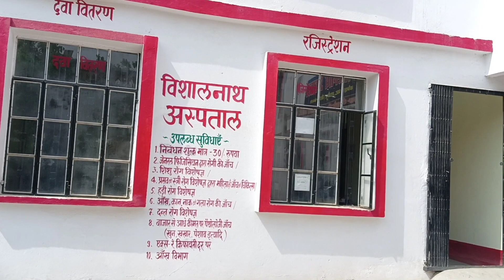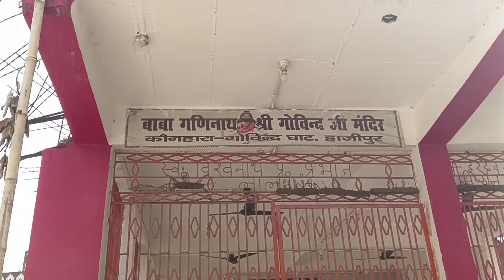कौनहारा घाट पवित्र धरती!! भगवान श्री राम और विष्णु जी का आगमन हुआ था!! कोनाहारा गंगा @Bhai No.1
Hello Dosto,

I am Golu, From - samastipur and i am Vloger.
Konahra Ghat Ganga Vlog. Pavit Dharti Vlog.Hajipur Vlog. Konaraghat Vlog. Nepali Mandir Vlog .Mandir Video achcha laga To Ek Or Ek Payara Comments Jarur Karna